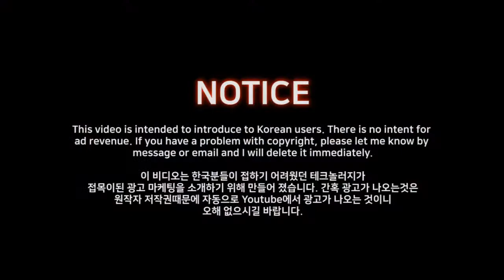[디지털마케팅] Samsung: 삼성식의 신제품 줄세우기.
Samsung: Galaxy S4  The Smart Phone Line. 언제나 삼성의 아이디어를 보면 정말 수재끼가 있는 사람들이 만들었단걸 느낍니다. 애플이 다양한 방법으로 문화를 만들면 똑똑한 사람들이 삼성만의 방법으로 변형을 하는 이러한 양상을 참 재미있게 보곤 합니다. 애플이 신제품을 발매할때마다 매장 앞에 줄을 세우는 것을 보곤 삼성은 굳이 그럴 필요없이 SNS에 신제품 소식을 공유를 많이 할수록 가상의 줄을 만들고 이를 영상으로 비주얼화하여 보여줍니다. 아.. 얼마나 삼성스러운가요. 한국의 초고도경쟁화를 글로벌화 했습니다.